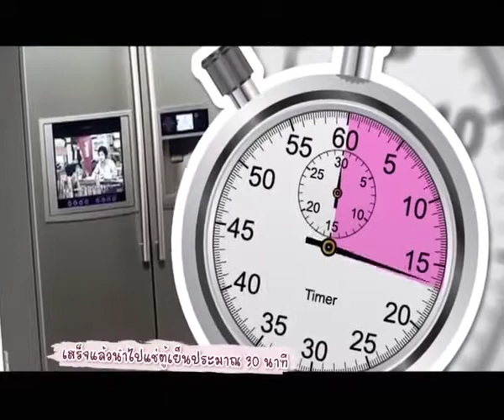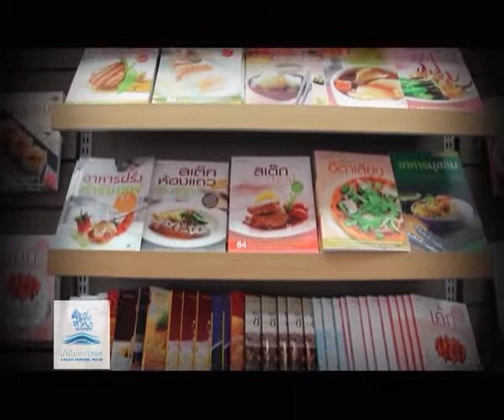HSH - ทอดมันกุ้ง by SD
ทอดทันกุ้ง โดยเชฟเน็ต จากตำรา "อาหารว่าง ไทย จีน ฝรั่ง" ของสำนักพิมพ์แสงแดด
รายการ Home Sweet Home ช่วงบรรเลงครัว ออกอากาศวันที่ 26/10/2011